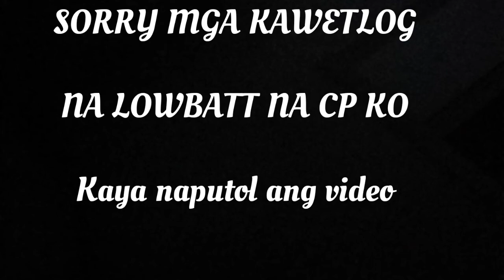Unboxing black cat items | online shopping | Wishes and Dreams